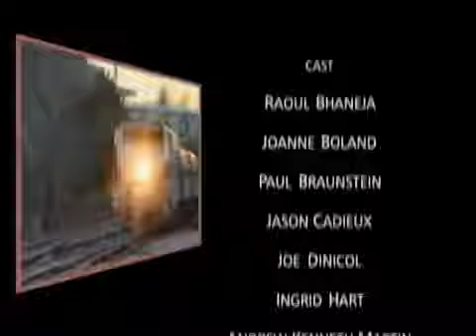Train 48 - Episode 216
Brenda saw Dana’s wardrobe malfunction. Dana liked the kids and they like her. Agnes tells Randy she couldn’t have a mixed-race baby. David builds a radio with Pete and bets on the US election. Shannon says she took the HD test and tells James to wait to think about having children. US residents can also watch Train48 on Amazon